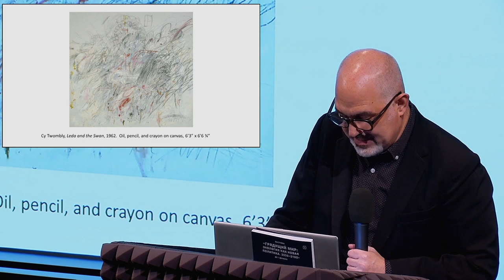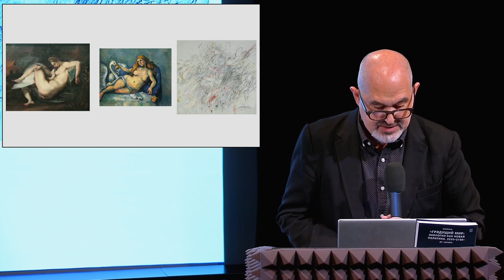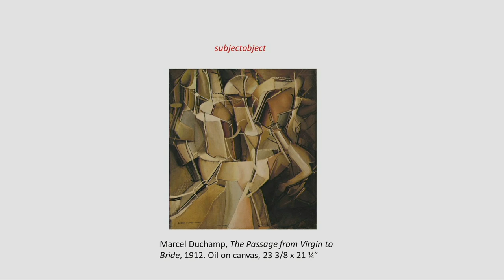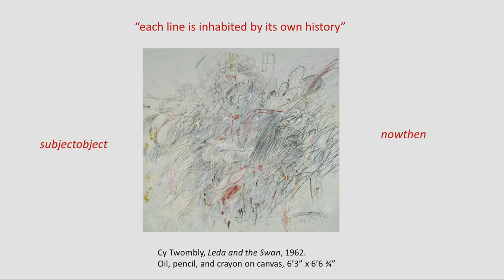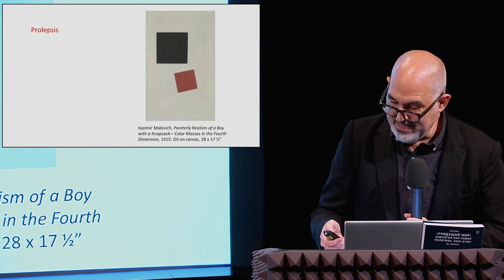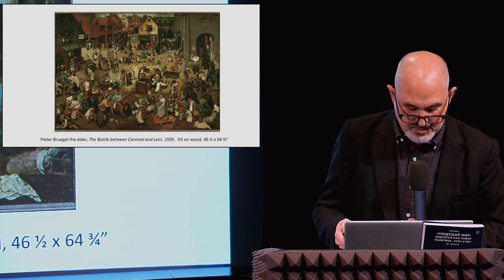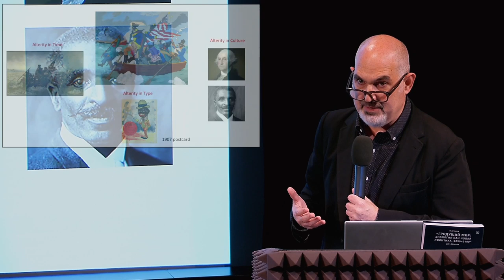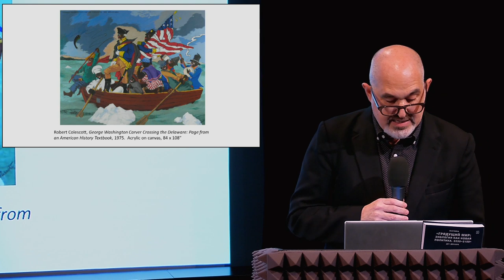Timing Painting, Revising History. A Lecture by David Joselit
Timing Painting, Revising History. A Lecture by David Joselit during the Lecture cycle organized by Garage Museum of Contemporary Art and Moscow Art Magazine (Khudoshestvenny Zhurnal).

The first public lecture in Russia by one of the authors of Art Since 1900: Modernism, Antimodernism, Postmodernism.

In modern and contemporary art, the gauge of political efficacy has tended toward claims for the revolutionary power of art (early in the twentieth century) and its capacity to critique the status quo (ever since). Considering both modern and contemporary works of art, ranging from Duchamp to the African American Robert Colescott, this lecture will argue that painting’s triple articulation of timing—the time involved in discharging a mark, the way that each painting enters into the medium’s long history, and the registration in painting of a passage from one figure to another—represents a kind of politics that is engaged with history and how it is recounted, as opposed to dominant notions of critique and subversion. In short, “Timing Painting, Revising History” will propose that the act of painting—its form and its capacity to bring together different temporalities in myriad formations—equips it to invent new non-Eurocentric narratives.  Art’s politics, then, would lie in its capacity to mold new models of imagining and perceiving history.

David Joselit began his career as a curator at the ICA in Boston from 1983 to 1989.  After receiving his PhD from Harvard in 1995, he has taught at the University of California, Irvine, and Yale University where he was Department Chair from 2006 to 2009, and most recently at the CUNY Graduate Center.  He will join the department of Art, Film and Visual Studies at Harvard in January 2020.  Joselit is author of Infinite Regress: Marcel Duchamp 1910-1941 (MIT, 1998), American Art Since 1945 (Thames and Hudson, 2003), Feedback: Television Against Democracy (MIT, 2007), and After Art (Princeton University Press, 2012). He co-organized the exhibition, Painting 2.0: Expression in the Information Age, which opened at the Brandhorst Museum in Munich in 2015. Joselit is an editor of the journal OCTOBER and writes regularly on contemporary art and culture.   His most recent book is Heritage and Debt: Art in Globalization (forthcoming as an October Book from MIT Press in Spring 2020).